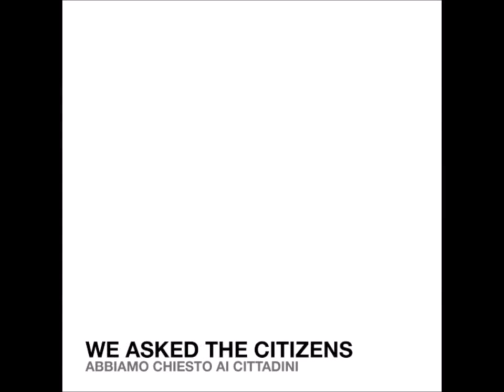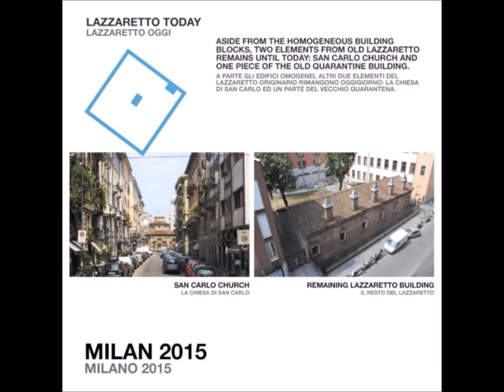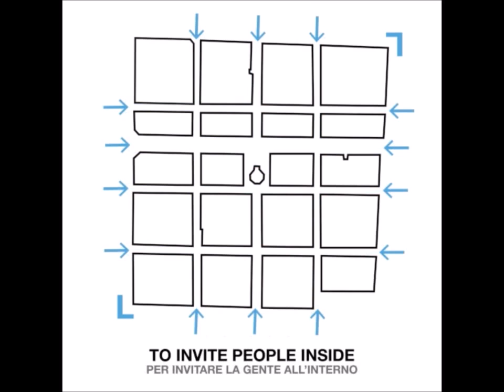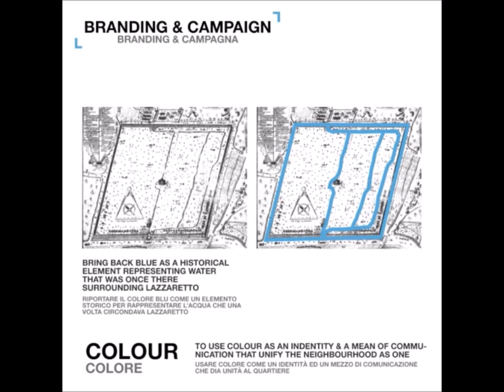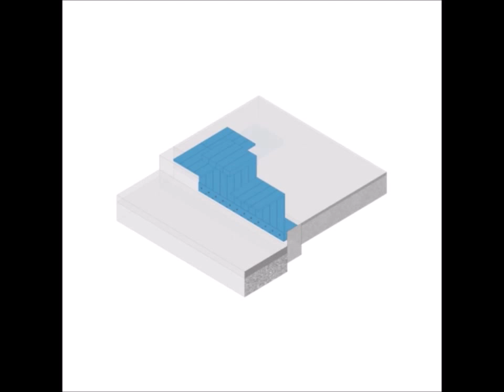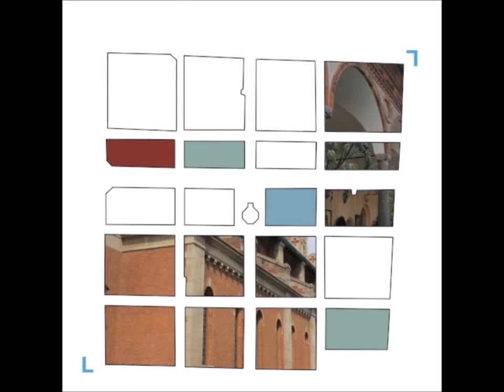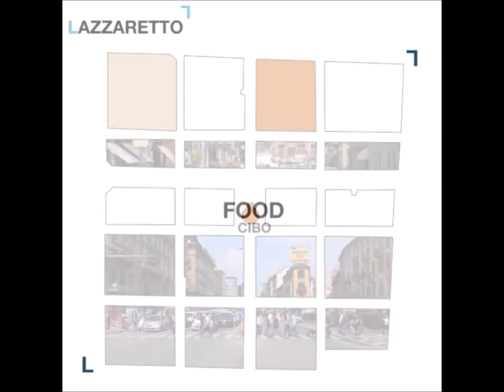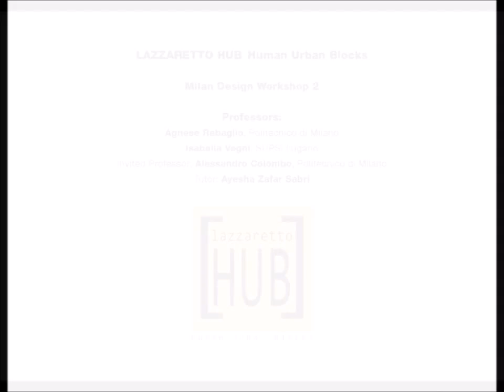LAZZARETTO HUB_PROJECT "L_LAZZARETTO"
[MUID] Master in Urban Interior Design
Joint master’s program between Politecnico di Milano - POLI.design - and Escuela Politécnica Superior Universidad CEU San Pablo, Madrid.

LAZZARETTO HUB_Human Urban Blocks
Milan Design Workshop 2
Professors: Agnese Rebaglio, Politecnico di Milano, Isabella Vegni, SUPSI Lugano, Invited Professor Alessandro Colombo, Politecnico di Milano Tutor: Ayesha Zafar Sabri

The work of the students in the Lazzaretto district takes its cue from the proposals and needs of a group of inhabitants asking to investigate possibilities and potential of this historical and complex district.
Regain part of the public space today hostage of car circulation and car parking and make proposals for the localization, setting up and character of this new places; research of instruments and processes that can make the neighbourhood more livable for inhabitants, shopkeepers and customers and for who will cross or visit it.

The inhabitants furthermore feel that their neighborood is not perceived from the “outside”; the work has been also understanding how make it recognizible, known, more frequently visited and crossed, how to transmit the history and the values of the neighborhood. Through space interventions, communication instruments, proposal of processes and initiatives.

Project of the students: Andres Bertero, Bolivia , Kadim Calosa, Indonesia, Denise Robinson, Argentina , Anthony Zgheib, Lebanon